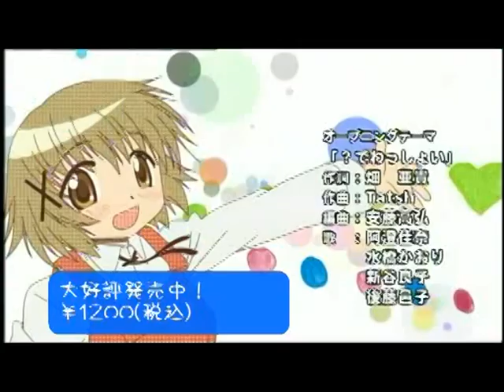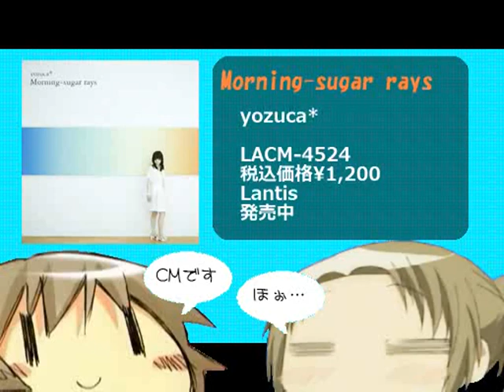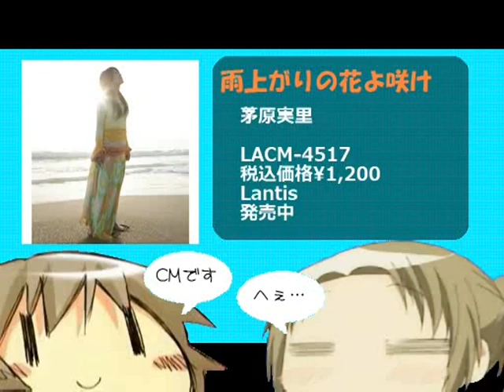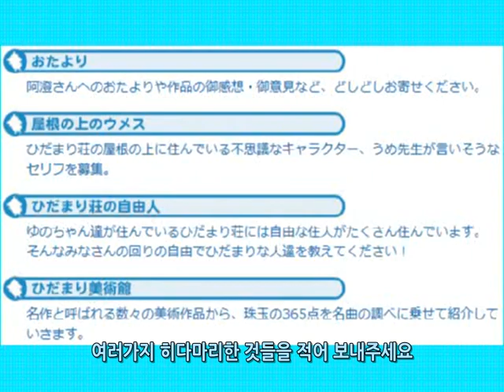히다마리 라디오×365 제9회 [자막]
【ラジオ】ひだまりスケッチ 【2008年09月26日】 ひだまりラジオ×365 第09回

출연：
 유노(ゆの)역 - 아스미 카나(阿澄佳奈)
 집주인(大家さん)역 - 사와시로 미유키(沢城みゆき)

ひだまりスケッチ×365
히다마리 스케치×365
ひだまりラジオ×365
히다마리 라디오×365